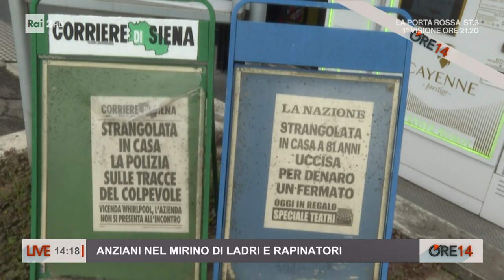Anziani nel mirino di ladri e rapinatori - Ore 14 del 11/01/2023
- Anziani derubati da ladri senza scrupoli e in pieno giorno